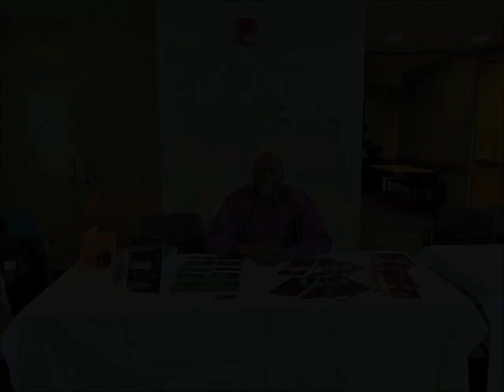Owning a Job